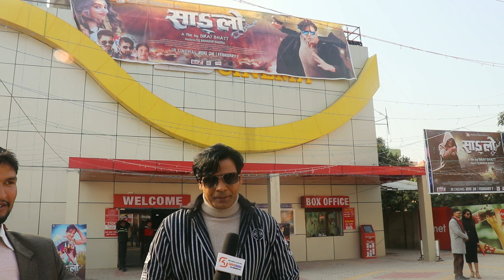साङ्लो सुटिङको बेला बिराज र निकिताको यस्तोसम्म मस्ति, बा आमाले खोले पोल Biraj Bhatta Nikita Sanglo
साङ्लो सुटिङको बेला बिराज र निकिताको यस्तोसम्म मस्ति, बा आमाले खोले पोल Biraj Bhatta Nikita SangloFilm
साङ्लो सुटिङको बेला बिराज र निकिताको यस्तोसम्म मस्ति, बा,आमाले खोले पोल
Edit : Dilliraj Ojha
Camera : Keshab Singh Dhami

यो भिडियो तपाईलाई मन परेको छ भने लाईक, सेयर र कमेन्ट गर्नुहोस् ।